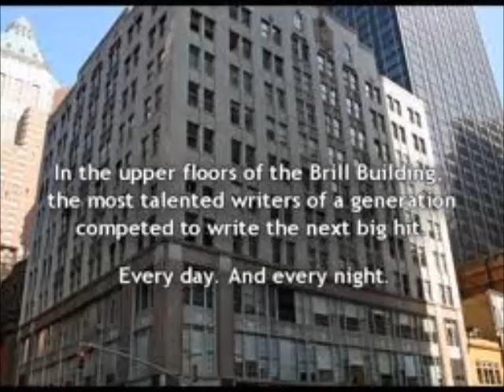KRAMER Do Wah Diddy Diddy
THE BRILL BUILDING (TZADIK RECORDS 2012)
 Commissioned by John Zorn for Kramer's 3rd release on Tzadik, an entire CD of cover songs written by songwriters in the Brill Building between 1960 & & 1966, including hits and obscurities by Carol King, Phil Spector, Phil Ramone, Neil Diamond, Burt Bacharach, Doc Pomus, Lieber & Stoller and others... 10 songs chosen by Kramer, produced and recorded at Kramer's NOISE MIAMI in his South Florida home, performed and sung in his own inimitable style. This will be Kramer's very first full-length CD comprised solely of "covers"...available now on iTunes, with very special guests JAD FAIR, R. STEVIE MOORE, MIKE JONES, and DANIEL C SMITH (aka; Brother Danielson)